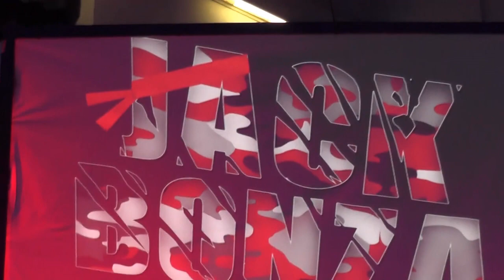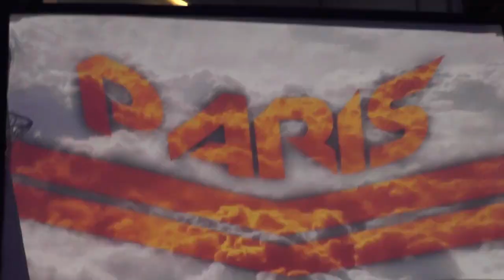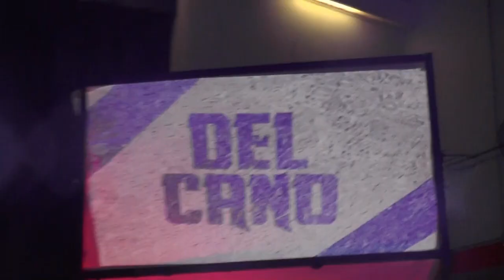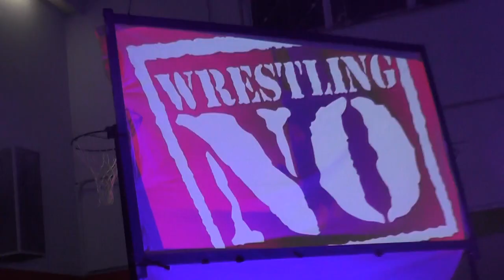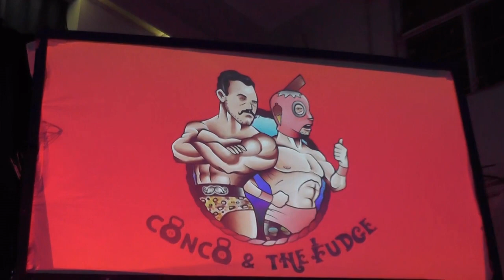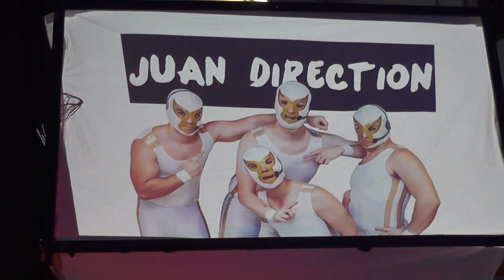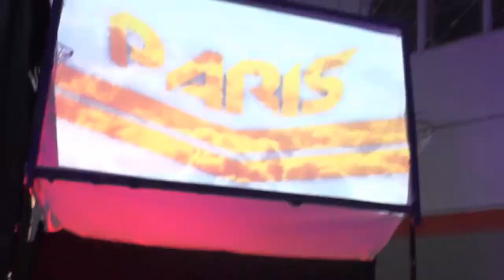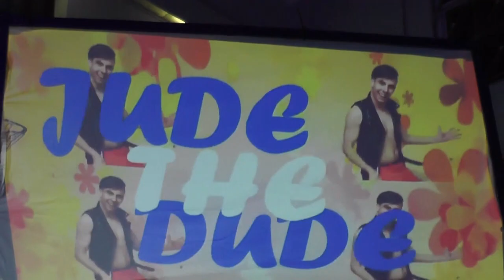Wrestling GO: Luchamania Night Two (23/9/2017)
Event: Luchamania Night 2
Date: September 23rd, 2017
Venue: Newcastle PCYC

1. Del Cano vs. RUFIO

2. Wrestling GO! Doubles Medal Tournament Qualfying Match

Mehmet The Turkish Delight & Ricky South vs. The Brat Pack (Mitch Waterman & Nick Bury)

3. Best Of Three Series Match

Luciano vs. Kai Drake

4. Wrestling GO! Gold Medal Match

5. Conco And The Fudge (Big Fudge & Concrete Davidson) & Juan Direction (Giant Juan & Romantic Juan) vs. Wrestling NO! (Gatt & Rudge) & The Sports Factory (Brad Alexander & Will Kiedis)

6. Campbell Crawford vs. Dean Valente

7. Wrestling GO! Silver Medal / Wrestling GO! 24/7 Watermelon Title Six Way Match

Jude London (c) vs. Jarrod Idol (c) vs. Jax Jordan (c) vs. Jack Bonza vs. Bee Boy vs. Paris De Silva